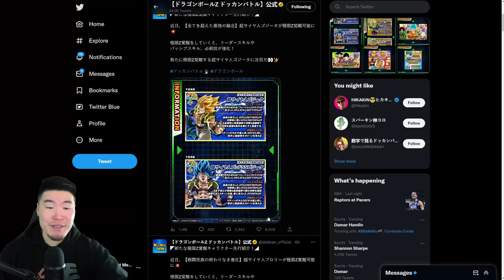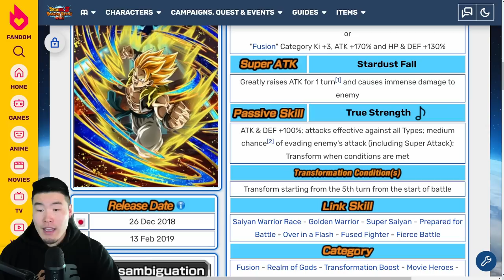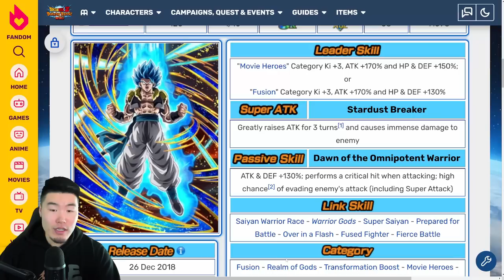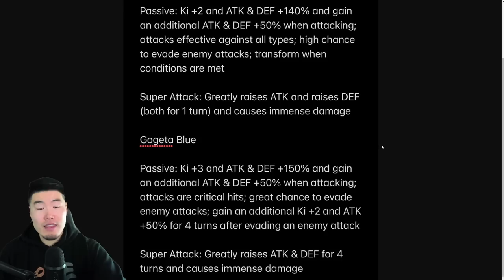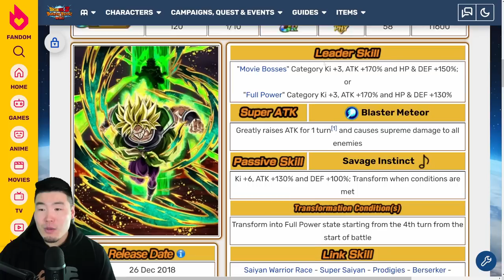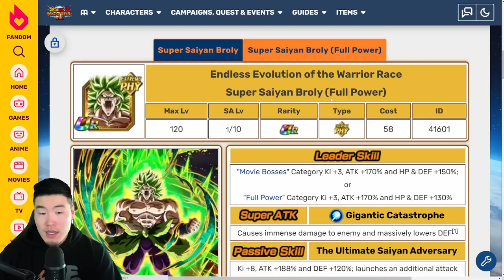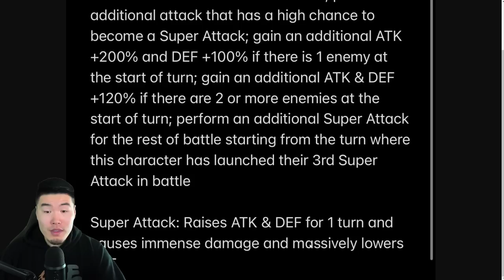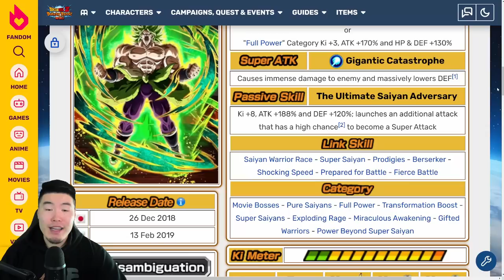WELCOME BACK, KINGS! AGL Blue Gogeta & PHY Full Power Broly FULL EZA Breakdown! (DBZ Dokkan Battle)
Here's EVERYTHING you need to know about the Extreme Z-Awakenings for AGL Gogeta & PHY Broly!